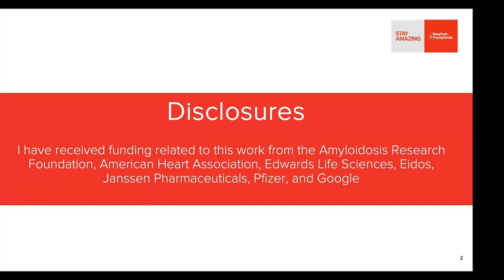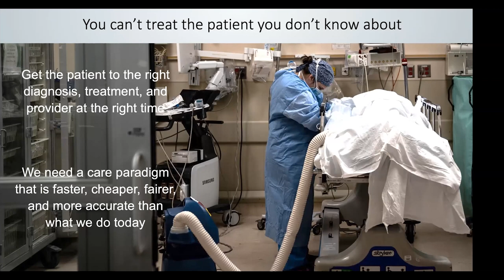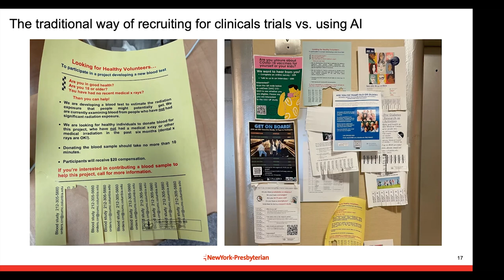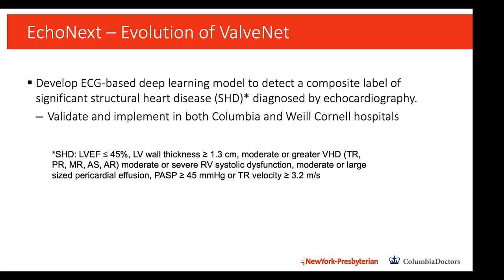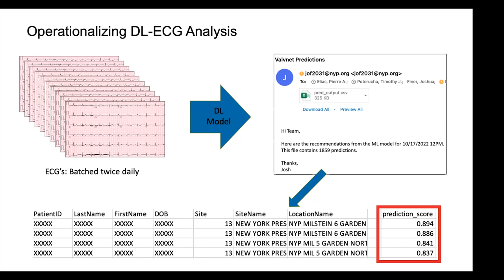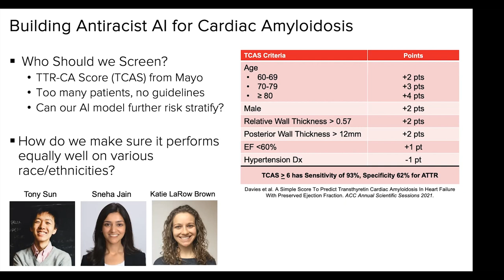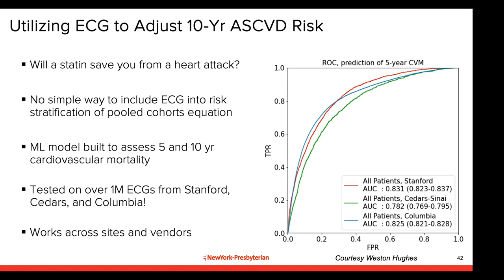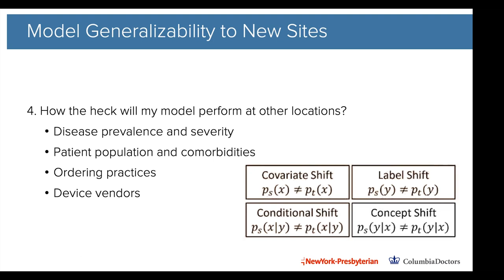Finding Cardiac Disease with CRADLE: the Cardiovascular and Radiologic Deep Learning Environment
Title: Finding Cardiac Disease with CRADLE: the Cardiovascular and Radiologic Deep Learning Environment

Presenter: Pierre Elias, Assistant Professor of Medicine (in Biomedical Informatics), Columbia University

Abstract: In this talk we will discuss why and how deep learning approaches have the potential to greatly impact cardiac imaging. We will then explore use cases developed here at Columbia that have led to two of the world’s first prospective clinical trials of deep learning in cardiology. Lastly we’ll critique the limitations of current ML approaches preventing mainstream adoption in order to answer the question, “What are the big problems the field needs to be tackling now?” (and maybe even answer, “What’s an interesting research idea for me to pursue as a grad student?”)

Bio: Pierre Elias is an Assistant Professor in the Division of Cardiology and the Department of Biomedical Informatics at Columbia University Irving Medical Center, where he practices as a general cardiologist. He is also the Medical Director for Artificial Intelligence at NewYork-Presbyterian. His research lab develops machine learning technologies for medical imaging to improve the detection and management of cardiovascular disease.